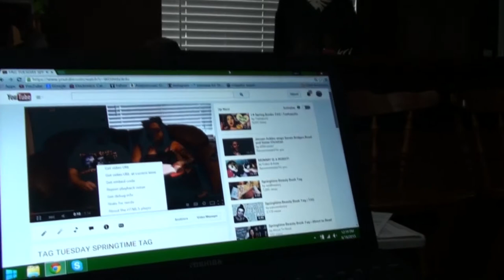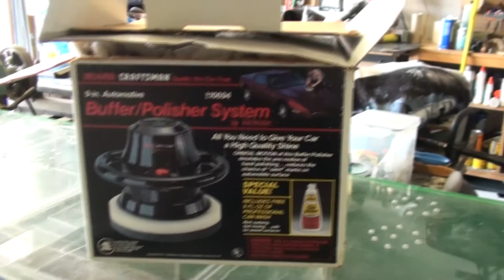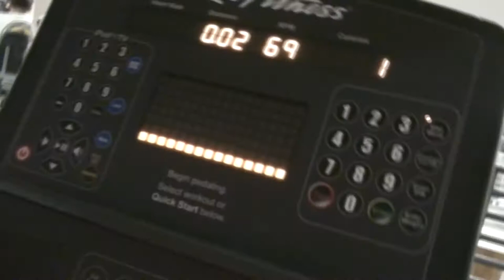VALERIE CAN'T FIND THE POTTY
Val falls again, Kevin cleans up the backyard,  Val goes to the gym.

Our Instagrams:
the_neighbors